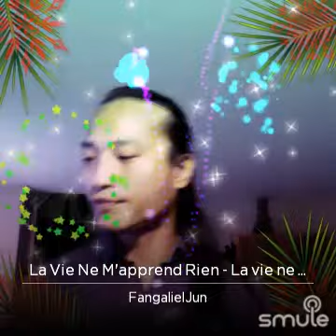ONESHOT "La Vie ne m'apprend rien" reprise par Kim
ONESHOT "La Vie Ne M'apprend Rien - La vie ne m'apprend rien" on Smule